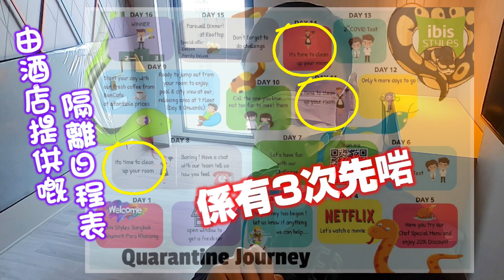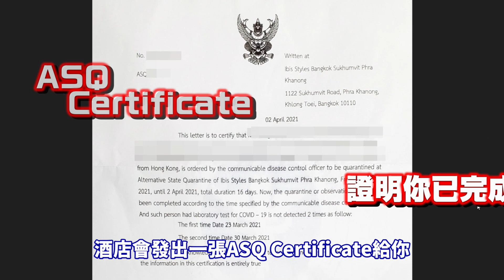【完成隔離破關】旅居曼谷 ~ 盲舂舂胡亂衝 EP38｜Quarantine Completed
旅居曼谷EP38 ~ 16日15夜的曼谷酒店隔離經已完滿結束，影片中我們除了介紹一下隔離期間是如何打掃房間，以及為食安娜給大家的為食小貼士外！最重要的就是完成隔離後，酒店會向住客發出一份重要文件，但文件資料竟然出錯，卻不能夠即場更正！最終要怎麼辦呢？

本影片目錄 (Contents of this Video)

00:00 - 開始 (Start)
00:14 - 打掃房間 (Room clean up)
01:37 - 為食小貼士 (Riceona's tip)
02:12 - Check out時間 (Check out)
02:28 - 完成隔離後的重要文件 (Important document after quarantine)
03:19 - 離開酒店 (Leave from hotel)

影片中所提及之地點
ibis Styles Bangkok Sukhumvit Phra Khanong

這個系列紀錄了安娜與艾倫在盲舂舂胡亂衝的情況下短暫旅居曼谷期間的經歷與點滴，由飲飲食食、行街買嘢、甚至日常生活嘅基本都會紀錄下來，同一般旅行有少少唔同，大家可以嘗試一下以旅居嘅角度嚟觀看我哋嘅影片，或者有乜嘢想我哋去試吓嘅都可以提出啊！多謝大家支持！

This series has recorded the daily life experience during the long stay in Bangkok without any details plan of both Riceona & Alan.  No matter eating, drinking, shopping and the basic needs, etc, all you can find from this series, which is different from a normal travel.  Thank you for your support!